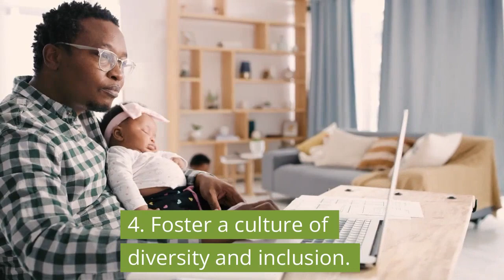How to Prevent Workplace Discrimination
Don't let the "gray area" of workplace discrimination cause frustration in your organization. Take proactive steps today by understanding its definition and implementing preventive measures.

At LBMC Employment Partners, we are committed to helping you navigate these challenges. Explore our HR Outsourcing services and let us assist you in preventing and addressing discrimination issues in your workplace.